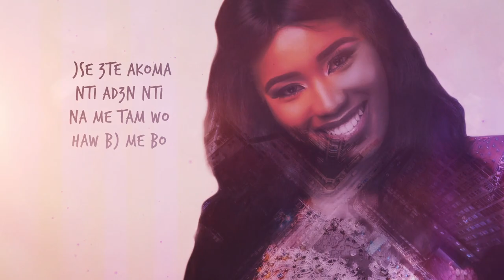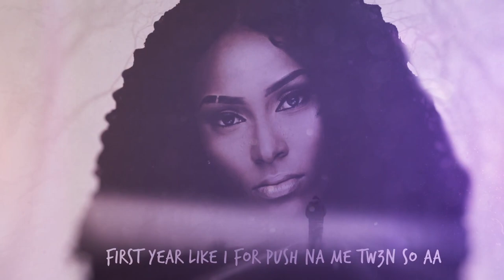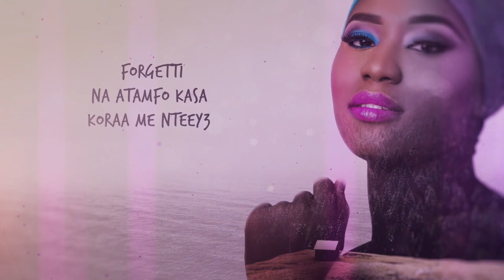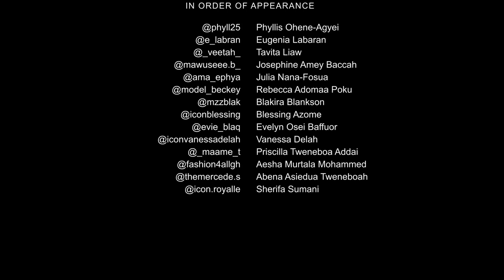Dj Vyrusky - Number ft Kuami Eugene, Ko-jo Cue (Lyric Video)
The Lyric Video for the single of Ghana's Best Dj - Dj Vyrusky.
Produced by DjokoMedia